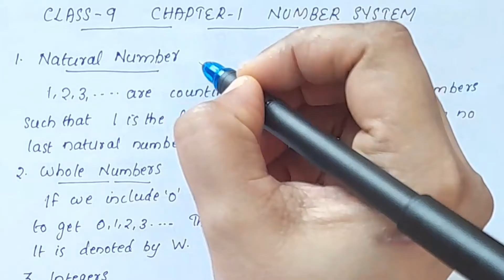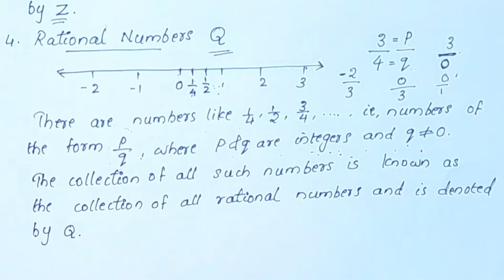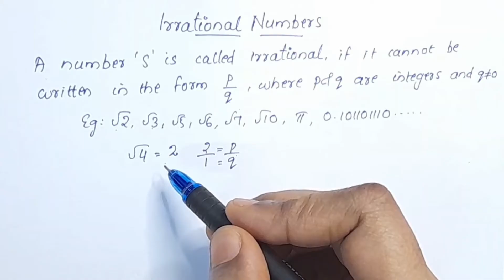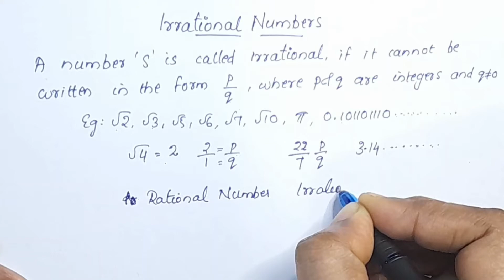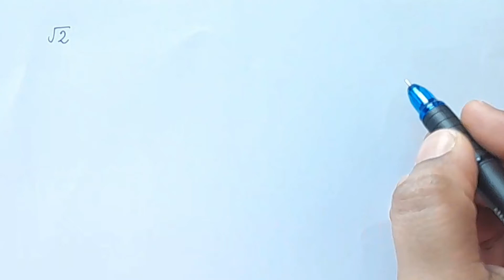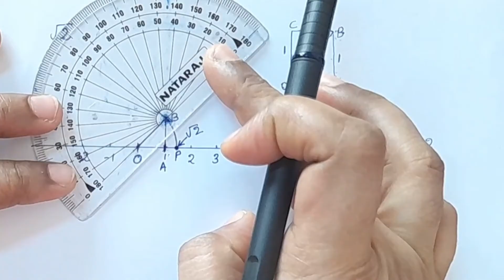Number System Introduction CBSE Class 9 Maths Chapter 1 In Malayalam/ CBSE Classes By Grace Jose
Topics
1) cbse maths class 9
2) cbse maths class 9 chapter 1
3)cbse classes by grace jose
4) ncert maths solutions
5) number system class 9 maths
6) class9 chapter 1 maths
7)  class 9 maths  chapter 1 introduction
8) class 9 number system introduction in malayalam